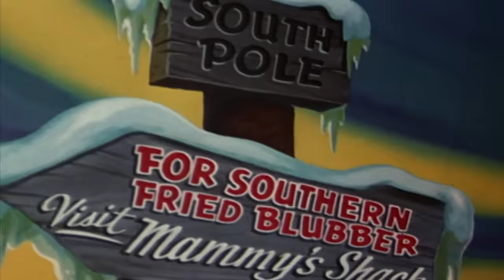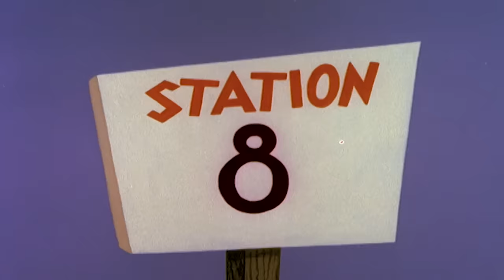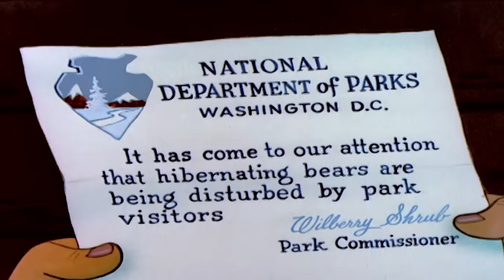Chilly Willy Full Episodes 🐧The legend of Rockabye Point - Chilly Willy cartoon 🐧Videos for Kids